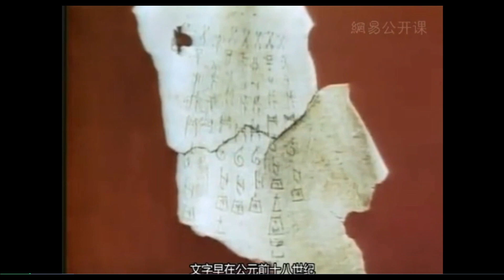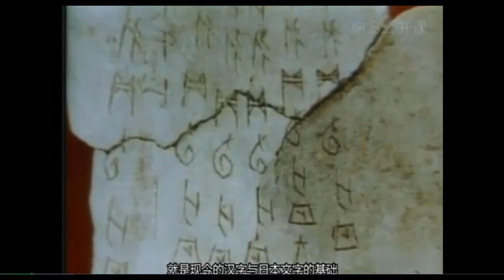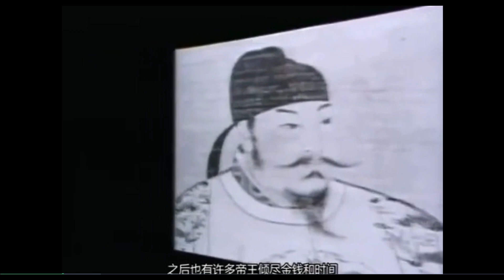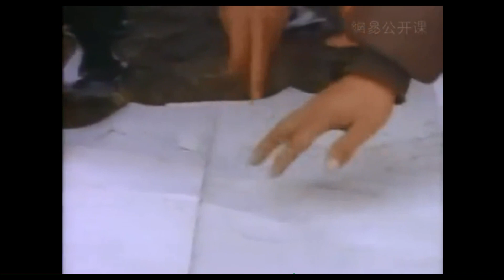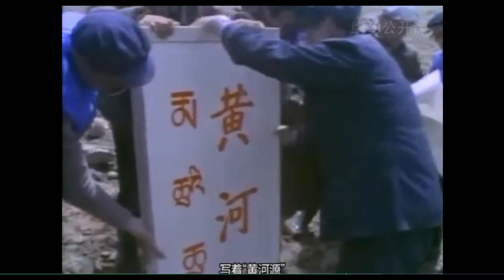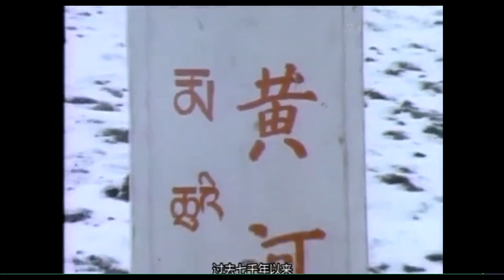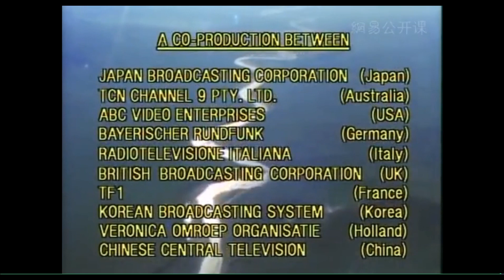被中国屏蔽的日中合拍的电视纪录片《大黄河》（一）